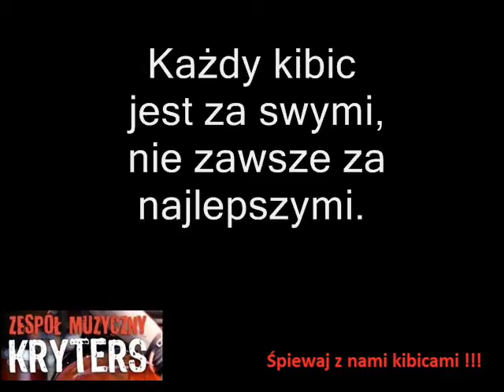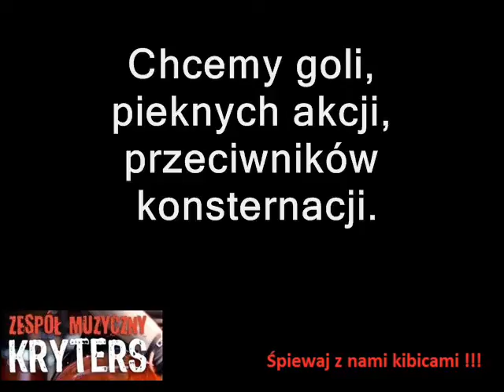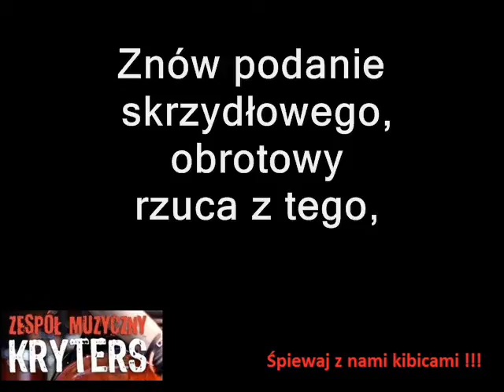Dziś wygramy mecz piłki ręcznej wersja ROCK